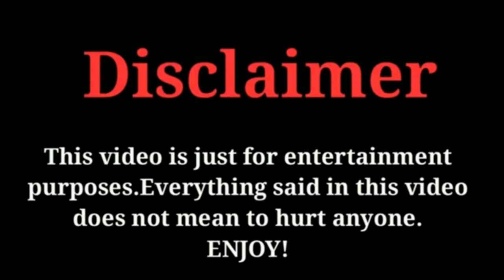Vengo Gao (eternal love of dream) Lifestyle | Age | Net Worth | Biography | Facts | FK creation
THE MOST POPULAR AND VERY TALENTED CHINESE ACTOR VENGO GAO'S LIFESTYLE AND BIOGRAPHY VIDEO BY FK CREATION 2019